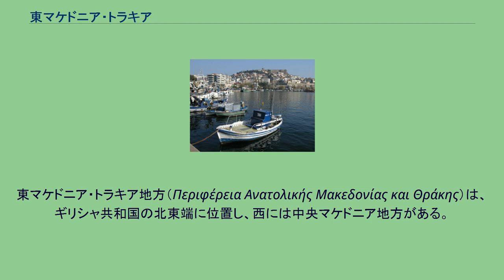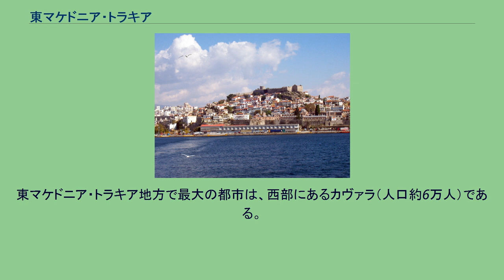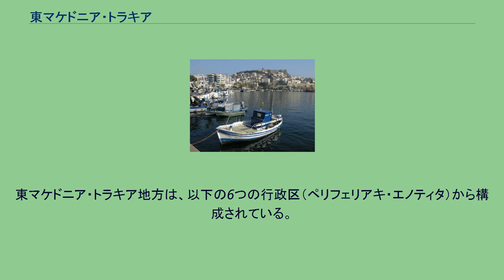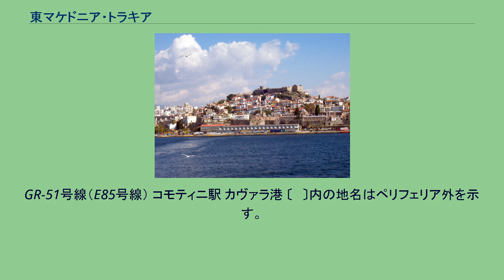東マケドニア・トラキア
東マケドニア・トラキア（ひがしマケドニア・トラキア、ギリシア語: Ανατολική Μακεδονία και Θράκη / Anatolikí Makedonía kai Thráki）は、ギリシャ共和国の広域自治体であるペリフェリア（地方）の一つ。
ギリシャ共和国の北東端に位置し、ギリシャ領マケドニアの東部と、トラキア（トラキ）のギリシャ領部分（西トラキア）からなる。
首府はコモティニ。
日本語文献では、現代ギリシャ語に基づいて「東マケドニア・トラキ」「東マケドニア・トラーキ」と表記されることもある。
東マケドニア・トラキア地方（Περιφέρεια Ανατολικής Μακεδονίας και Θράκης）は、ギリシャ共和国の北東端に位置し、西には中央マケドニア地方がある。
東にトルコ、北にブルガリアとの国境に接している。
東西に長いペリフェリアで、エーゲ海上のタソス島、サモトラキ島もペリフェリアに含まれる。
ギリシャの「地理的な地方区分」による「マケドニア」東部と、「トラキア」からなる。
ギリシャ領の「トラキア」は歴史的な領域としてのトラキアの一部で、西トラキアとも呼ばれる。
なお、「トラキア」はラテン語由来の表記であり、現代ギリシャ語では「トラキ」（Θράκη）と呼ぶ。
ペリフェリア西部のドラマ県、カヴァラ県、タソス県が「マケドニア」、ペリフェリア東部のクサンティ県、ロドペ県、エヴロス県が「トラキア」に属する。
東マケドニア・トラキア地方で最大の都市は、西部にあるカヴァラ（人口約6万人）である。
トラキア側では、ペリフェリアのほぼ中央に位置するクサンティ、首府のコモティニ、トルコ国境に近い海沿いの都市アレクサンドルーポリが、マケドニア側では西部内陸部のドラマが、人口4万人を超える人口を持つ都市である。
この地域が近代ギリシャの版図に入ったのは、マケドニア側が1913年（バルカン戦争後のブカレスト条約（1913年）による）、トラキア側が1920年（第一次世界大戦後のヌイイ条約（1919年）による）である。
1987年の地方行政改革により、従来の「地理的な地方」に代わる行政区画として13の「ペリフェリア」（地方）が設置された。
このとき、「マケドニア」東部と「トラキア」を合わせて、東マケドニア・トラキア地方が設置された。
ペリフェリアは2010年の地方行政改革（カリクラティス改革）によって自治権が拡充され、公選制の知事と議会を持つ広域自治体となった。
東マケドニア・トラキア地方は、以下の6つの行政区（ペリフェリアキ・エノティタ）から構成されている。
2010年の地方制度改革（カリクラティス改革）以前は、自治体としての県（ノモス）が5つ置かれていた。
2011年1月1日にノモスが廃止されて行政区となった。
このとき、カヴァラ県からタソス県が分かれている。
東マケドニア・トラキア地方には、基礎自治体である市（ディモス）が22ある。
GR-51号線（E85号線） コモティニ駅 カヴァラ港 〔　〕内の地名はペリフェリア外を示す。